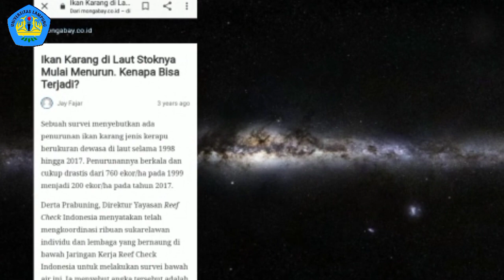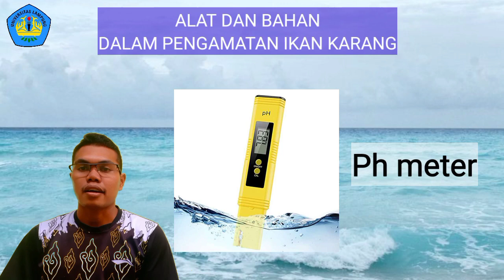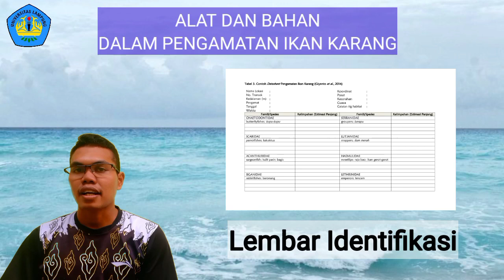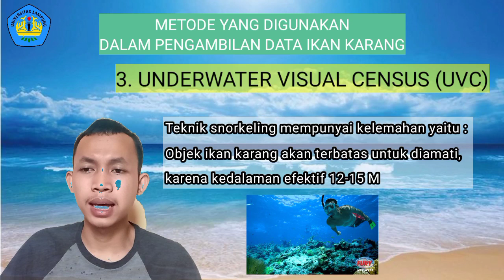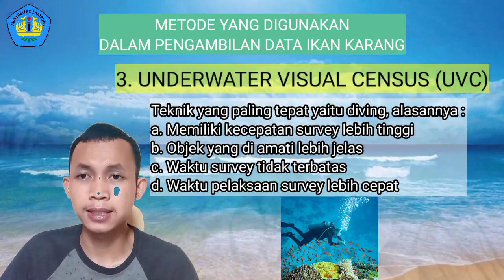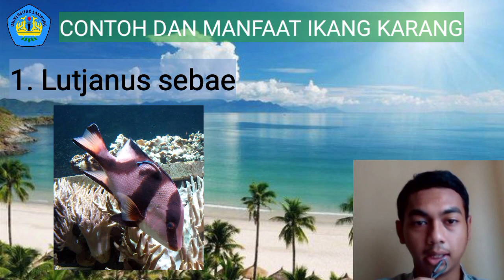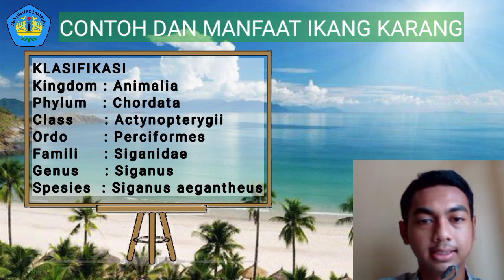Pengamatan dan Cara Pengambilan Data Ikan Karang - METODE UVC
Alhamdulillah pada kesempaan kali ini, kami dari prodi Ilmu Kelautan Kelompok 4, yang beranggotakan :

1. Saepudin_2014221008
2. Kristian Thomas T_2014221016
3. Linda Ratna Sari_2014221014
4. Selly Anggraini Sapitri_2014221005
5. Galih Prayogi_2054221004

Kami telah melakukan penjelasan praktikum menggunakan visualisasi video mengenai "Pengamatan dan Cara Pengambilan Data Ikan Karang".

Video ini dibuat untuk memenuhi tugas dari mata kuliah "BIOLOGI LAUT".

Dengan dosen pengampu :
Ibu Oktora Susanti, S.Pi., M.Si.